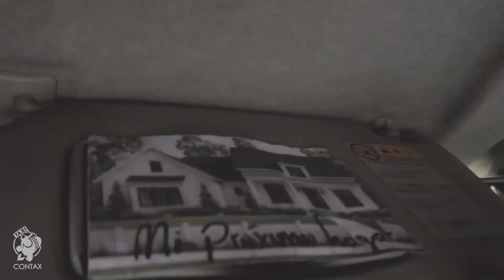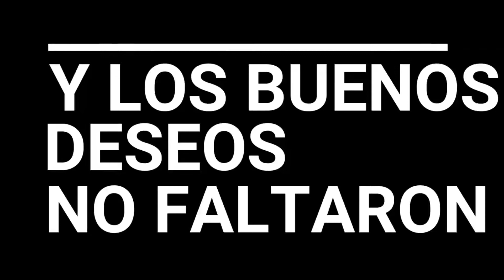hito 5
los integrantes son:
Mauricio Lamas Coaquira
Owen Baldelomar